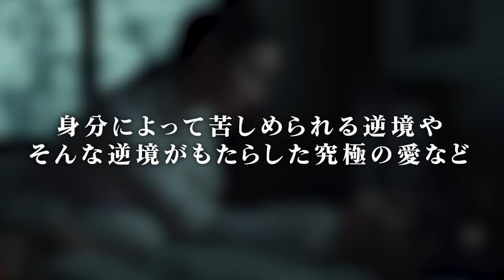日本人が本当に面白いと絶賛した韓国時代劇ドラマ特集【あらすじ/キャスト/第二弾】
韓国ドラマにおいて欠かせないジャンルといえば”時代劇”
今回は、日本で高評価を叩き出した韓国時代劇をご紹介🔥

⚠️作品レビューサイト『Filmarks』で★4.0以上の作品を調査
30作品以上ヒットした中から第二弾として9作品を選抜したわ〜🫶

－－【 目次 】－－－－－－－－－－－－－－－

00:00 OP
00:44 麗
02:11 奇皇后
03:40 成均館スキャンダル
05:01 宮廷女官～チャングムの誓い
06:30 王になった男
07:54 馬医
09:20 雲が描いた月明かり
10:43 帝王の娘スベクヒャン
12:11 赤い袖先
13:46 ED

－－【 関連動画 】－－－－－－－－－－－－－－

－－【今回のライター】－－－－－－－－－－－

◇ひーこ
◇さりー
◇おさけ

（韓ドラの最新情報を随時配信中）